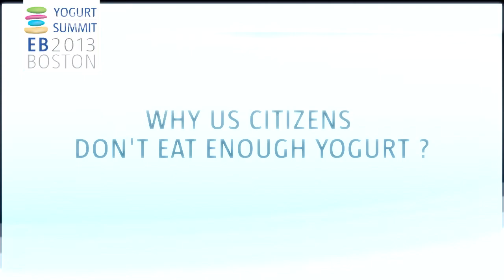PROFILE OF US YOGURT CONSUMERS by David GROTTO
Interview with David Grotto, about the specific behaviors of a US yogurt consumer and how to make US consumers fulfill the dairy dietary recommendations.